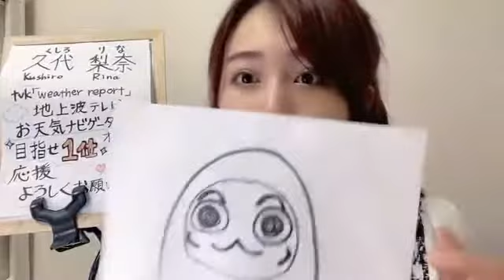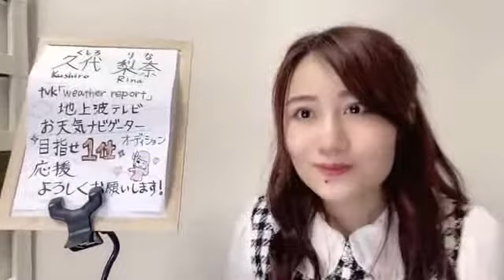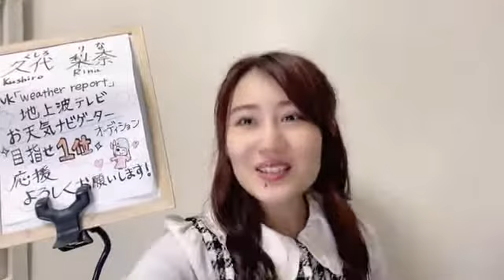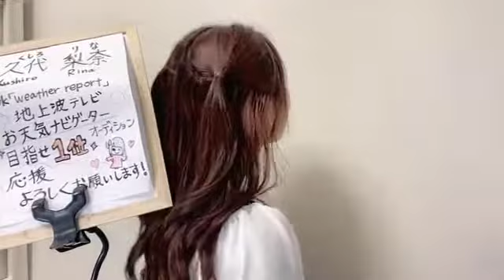2022年03月05日 23時56分22秒 久代梨奈